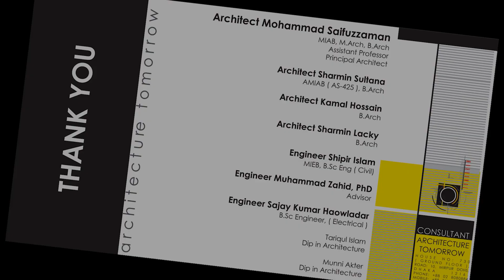Army Institute of Business Administration, Sylhet । New Campus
Army IBA Sylhet's new and permanent campus is under construction.